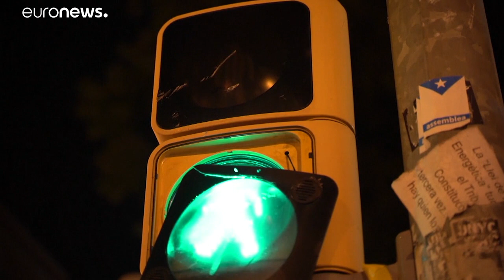Barcelone : après cinq jours d’affrontements, l'heure du dialogue a sonné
La capitale catalane s'est transformée en théâtre de guerre durant cinq jours.  Après les affrontements entre pro-indépendantiste catalans et forces de l'ordre, il est temps d'apaiser les tensions.…